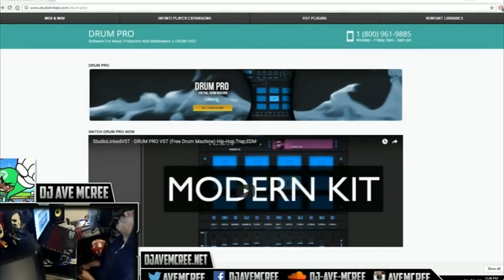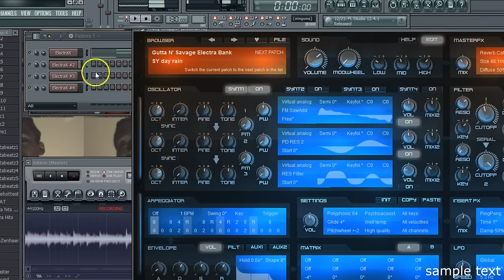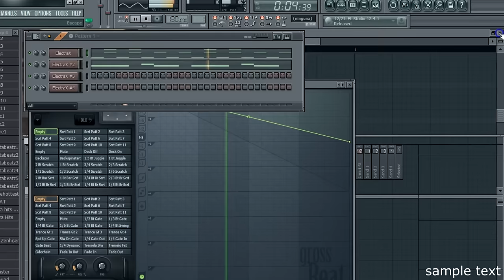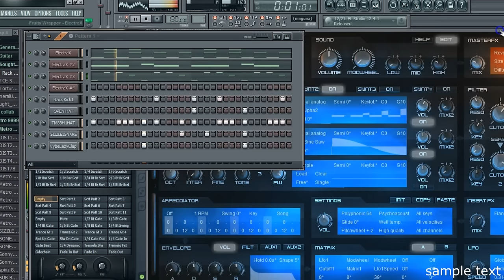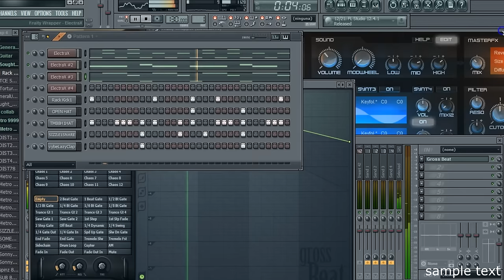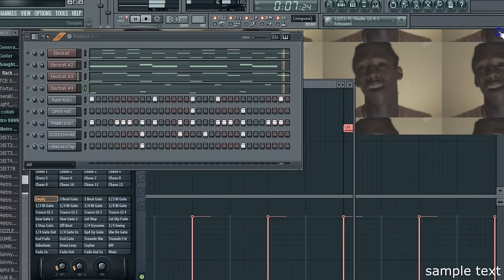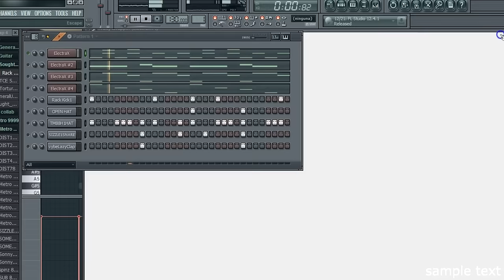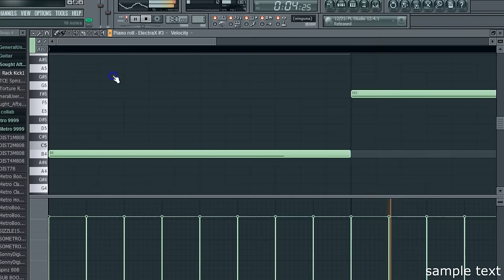Playboi Carti X 808 Mafia Tutorial FL Studio how to make beats 2017 type beat (Gutta ElectraX Bank)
flp 250 likes.

me and the dung beetle "savage beats" worked on an electraX preset bank.